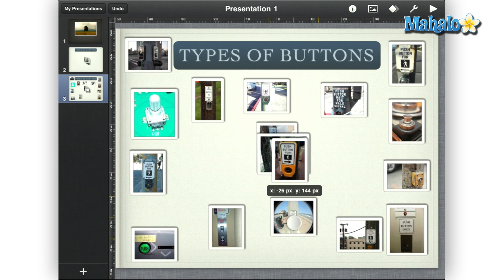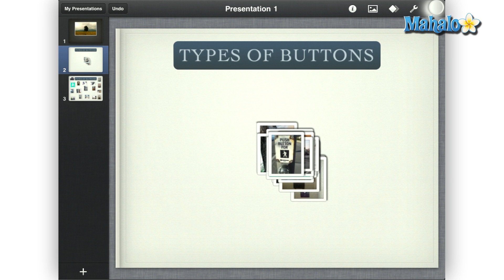How to use Magic Move in Keynote on the iPad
Also take a look at our How To videos for using your iPad:

How to Open a New Link in a New Window on The iPad